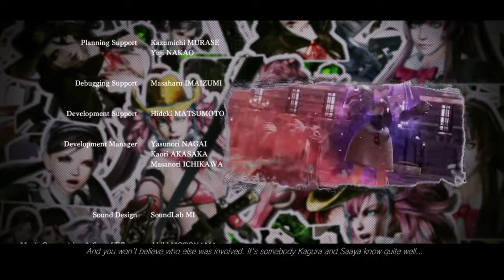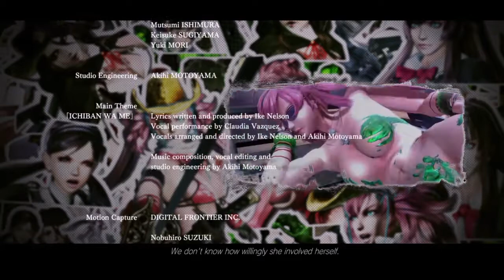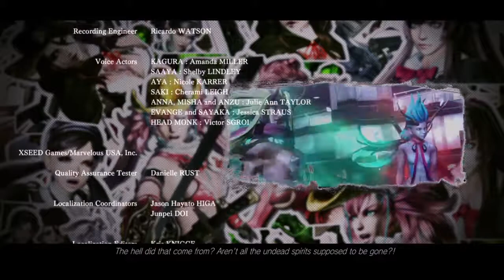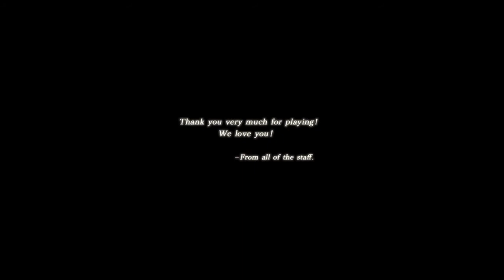Yosh, iku - ZOH!!! (Okay Bring It On!) (Onechanbara Z2: Chaos) (ENDING)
After taking down some zombos in a HUGE SKYSCRAPER! Now we must head to the BIG BOSS LADYS ISLAND take down some baddies as well as THE HEAD HANCHO HERSELF! So now we must combine powers & FINISH THIS ONCE & FOR ALL!

u/thehomierjay